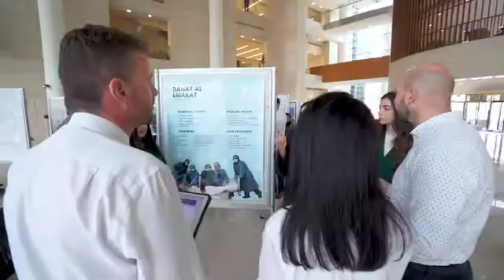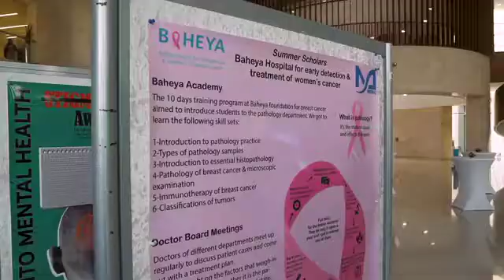Learn about MBRU's innovative MBBS program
Become the next frontliner. Apply now